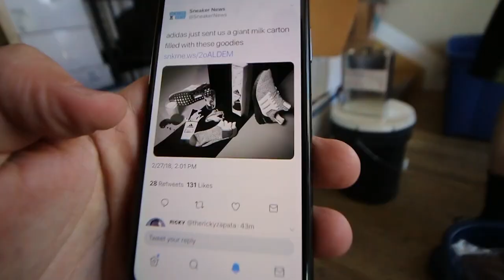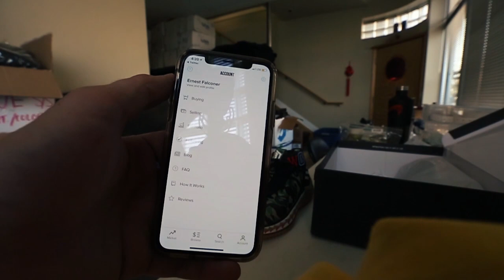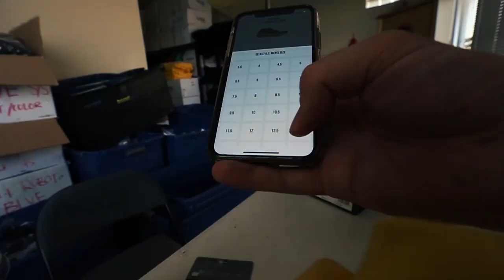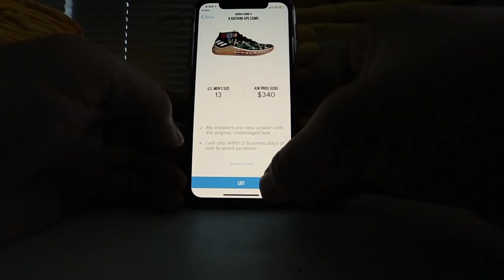He Lied and Sold my shoes on StockX!!! + Adidas changing the game!! + AM4LA Surprised me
Mail:Teddy Safarian
2506 W. Main St #200
Littleton,Co, 80120

Snap:@TeddyTwoTechs